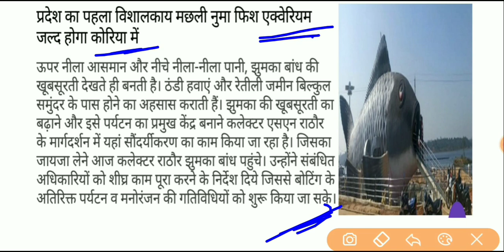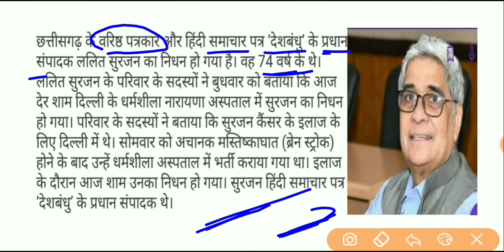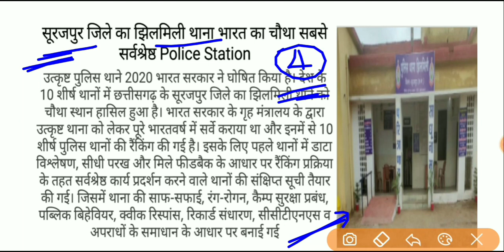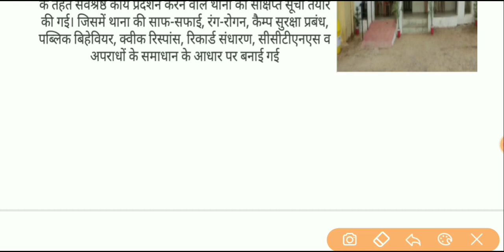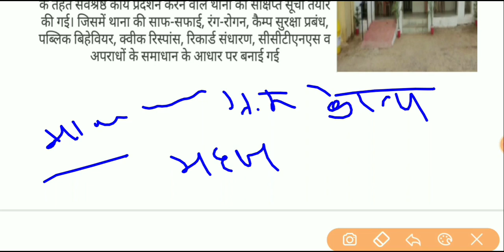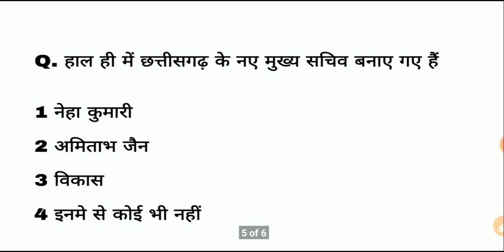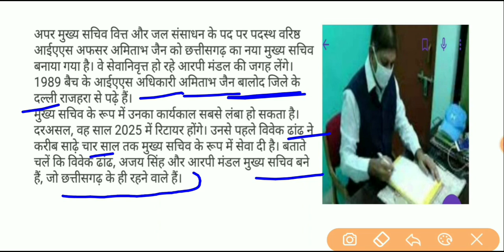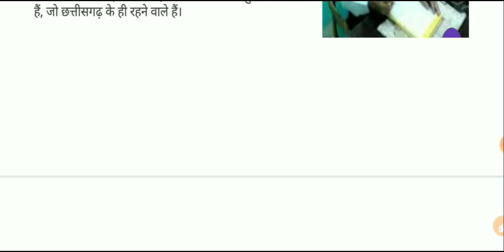Chhattisgarh current affairs |3,4 December 2020 cg daily current affairs | cgpsc acf and all exme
★ cg newe
★ cg psc2020 for current affairs